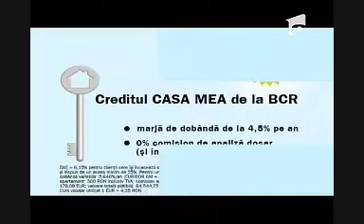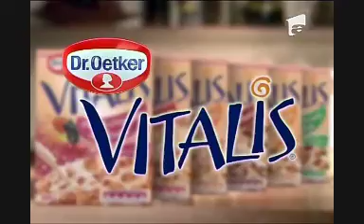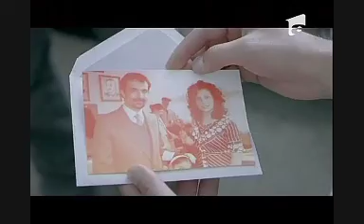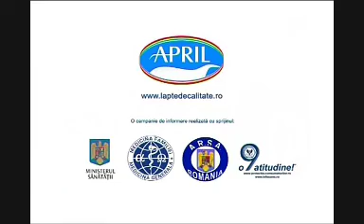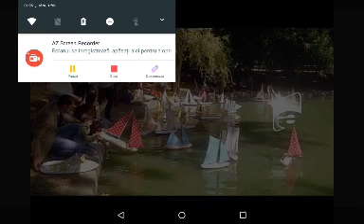Reclame și Promo 9 Octombrie 2010 Antena 1